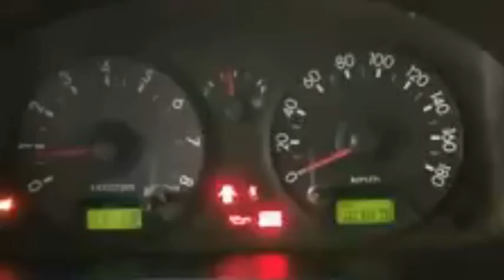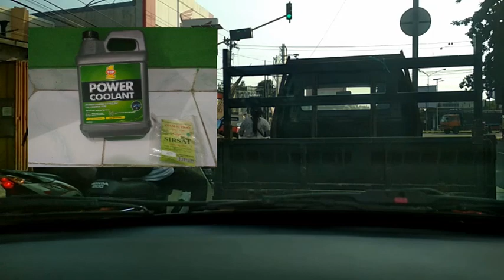MOBIL KOREA | Masalah Indikator Oli Nyala Berkedip Di RPM Rendah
Video ini hanya sekedar sharing pengalaman saya waktu lampu indikator oli mobil saya berkedip dan mati ketika di gas atau rpm diatas 1000. semoga bermanfaat.